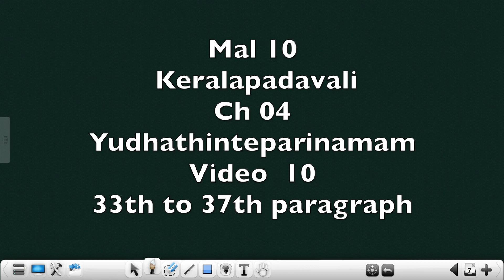Mal10 Keralapadavali Chapter 04 Yudhathinte Parinamam Video 10 33rd to 37th Paragraph